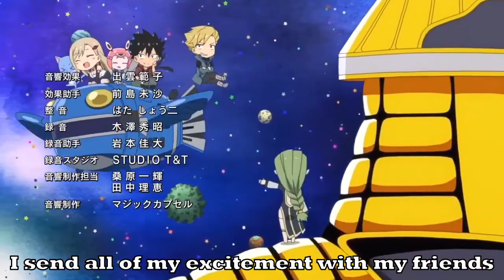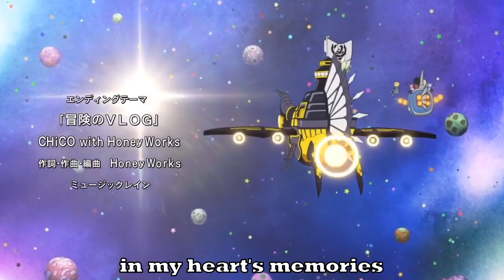Bouken no VLOG (English Cover) [BunnyBritney]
Thank you for listening to my first anime cover! Let me know if there are any anime songs I should cover.

~I only own my voice and lyrics~
Original Video and Music: CHiCO and HoneyWorks
English Lyrics: BunnyBritney